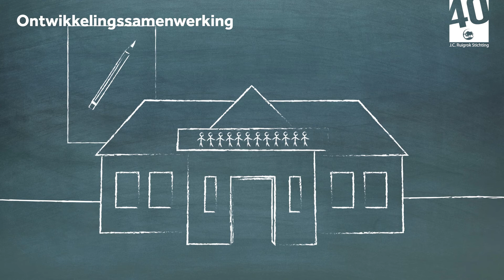Ontwikkelingssamenwerking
De Dromenactie van de J.C. Ruigrok Stiching, ter ere van hun 40-jarig jubileum, leverde mooie winnaars op. Hierbij het domein Ontwikkelingssamenwerking